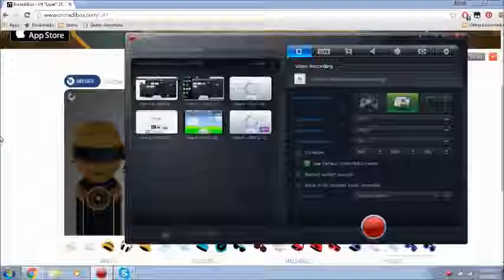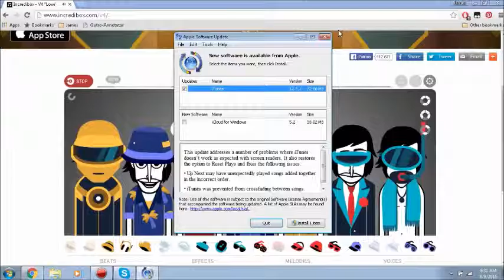Incredibox V4 | My Beat #2!!! Racid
Will Do The Description Later!